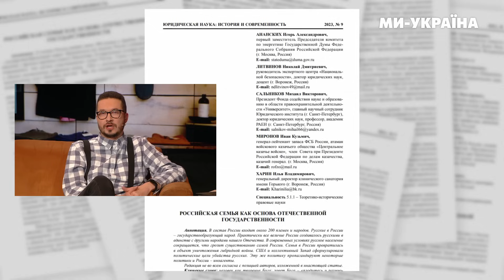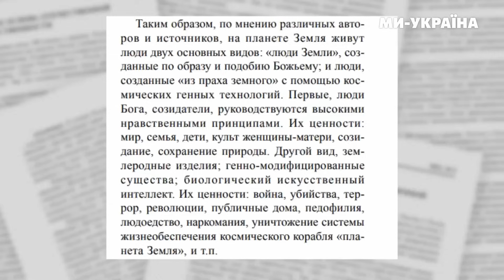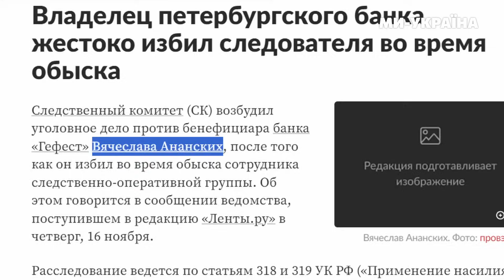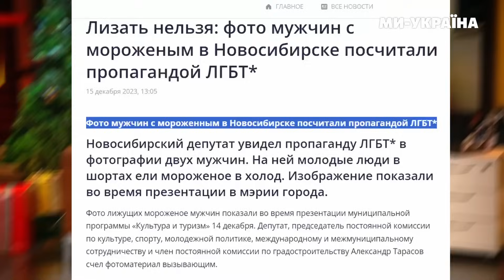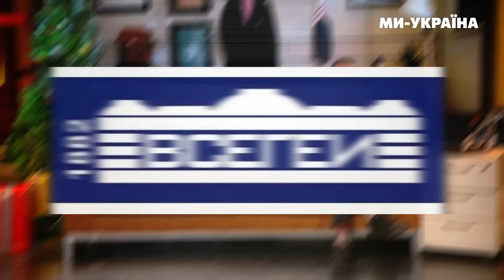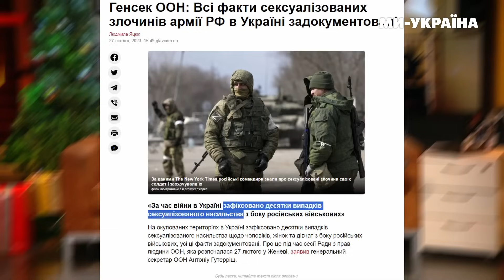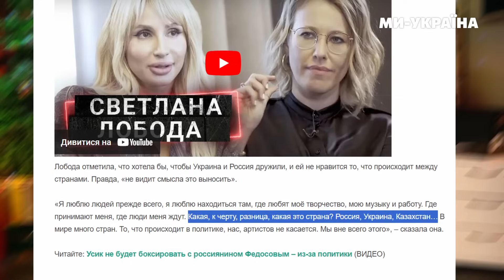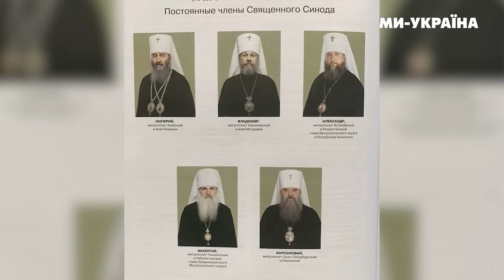Рептилоїди хочуть росіянок. Дитячі травми Путіна. Росія готує похід на Ватикан / ЩОПРАВДА?!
Прем'єра проєкту "ЩОПРАВДА?!" з Сергієм Шинкарчуком. Ми регулярно досліджуємо російське інформаційне болото та викриємо кремлівську брехню.

00:00 Анонс
00:24 Світовий уряд, жидомасони та рептилоїди - страх росіян
01:40 Загадкові прибульці вкрали серце Віри Лєсіної
03:07 Росія атакує інші країни, адже основа раси людей - росіяни
03:37 Рептилоїди хочуть захопити рф заради росіянок
05:58 Що таке АлатРА та ануннаки?
06:52 Тотальна гомофобія в рф
09:12 Сексуалізовані дитячі травми Путіна
09:52 Росія б'є рекорди по зґвалтуваннях
10:38 Росія піде на Ватикан?
11:39 РИГАНІЦА від Лободи: як артистка сидить на двох стільцях
14:26 Заслужені перевертні в рясах